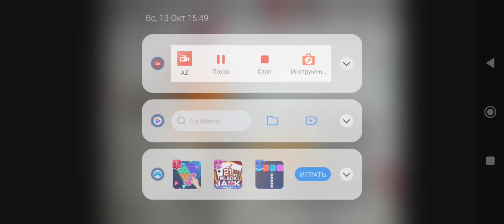Sound Effects-Almiraj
Note: Unlike Rabbit, Almiraj Is Only Rabbit That Has A Horn As A Weapon To Kill Predators & Even People

Style: Primal